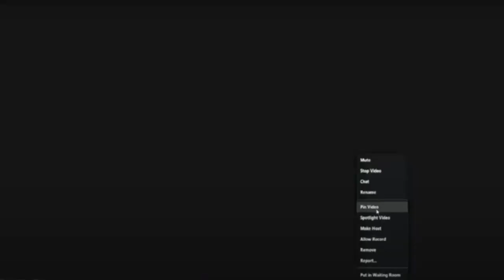سیلیکٹڈ وزیراعظم کی سوچ ایک میجر کی سوچ ہے | Asif Ali Zardari Speech At All Parties Conference